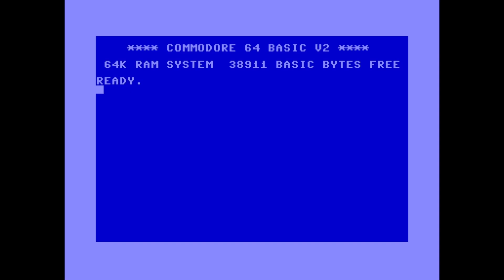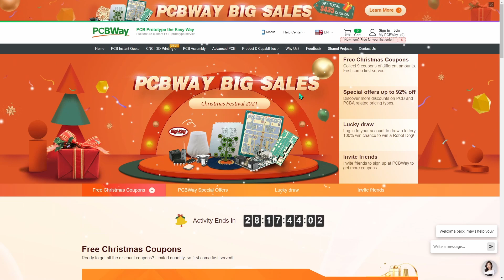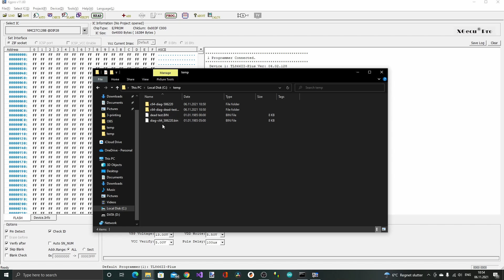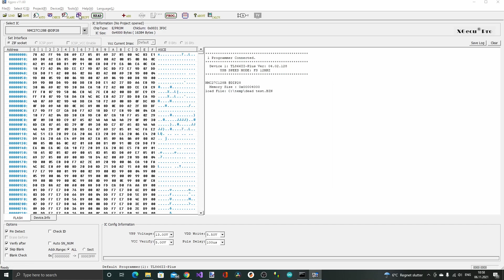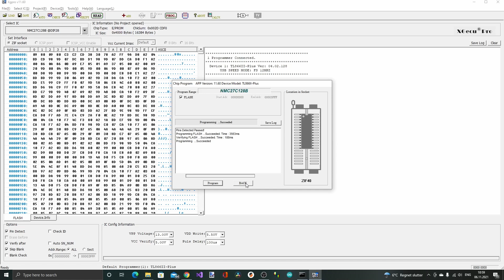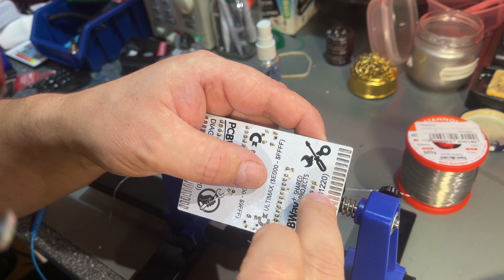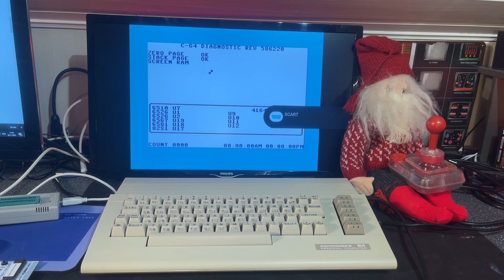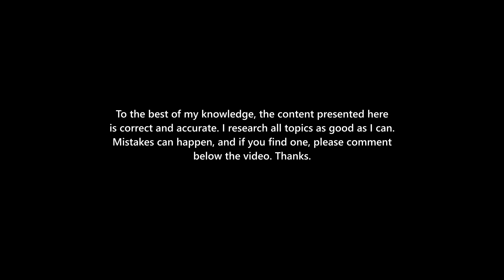December #7- C64 Dual diagnostics cartridge build - Commodore advent calendar 2021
December #7 - Commodore Advent calendar
Building and testing a dual diagnostics cartridge for the C64

I use Canva to quickly create illustrations and thumbnails. It's free.